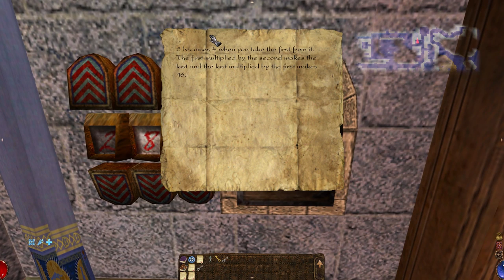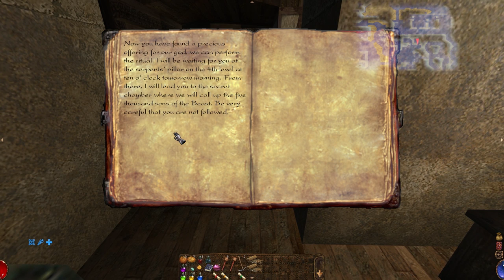Arx Fatalis (Ep. 5 - The Guardian)